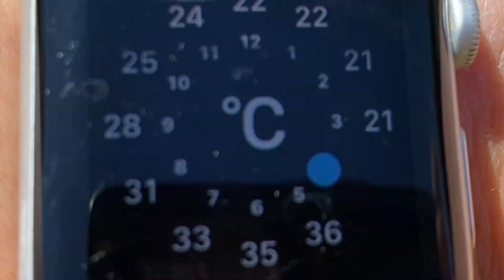Full Vegetable Garden Tour: Early July 2021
I've been asked for a full tour of my vegetable garden. I have a large garden and this video is long. To help you find the areas that might be of most interest for you I have broken it into chapters. Skip ahead to any areas you are most interested in or enjoy the whole thing.

Garden Netting
US not found

Small Greenhouse Hoop Tunnel
US not available

Fabric Raised Bed
US not found

Greenhouse/Coldframe
US not found

Introduction 00:00
Strawberries/Rhubarb 00:39
Melons 03:17
Peas, Carrots, Celery 06:00
In Ground Potatoes 08:50
Tomatoes, Onions 10:39
Garlic 11:48
Corn, Squash, Celery 13:51
Cucumber, Squash, Polde Beans, Parsnips 16:06
Broccoli, Cabbage, Cauliflower, Pak Choi, Brussels Sprouts 20:54
Fabric Raised Beds Bush Beans, Lettuce, Onions, Beets, Kohlrabi, Spinach, Kale 26:11
Potatoes in Fabric Pots 33:27
Peppers, Eggplant 35:43
Peas, Carrots in a Raised bed 46:24
Cold Frame Leftovers 47:53
Wrap Up 50:12